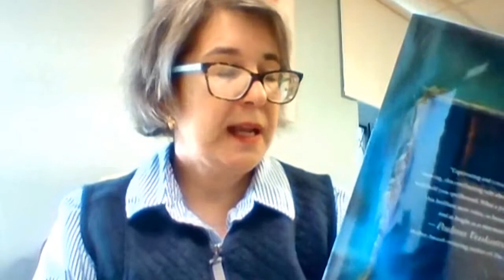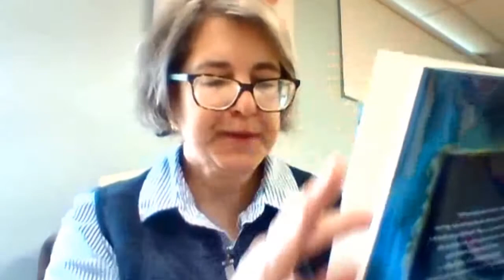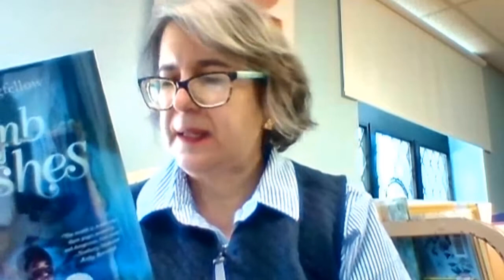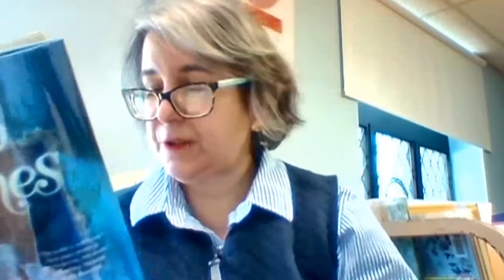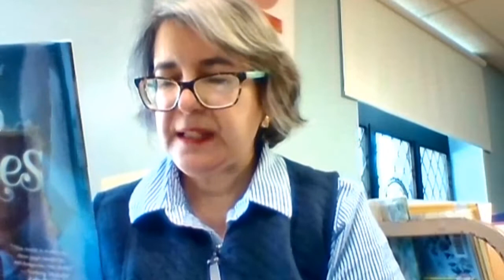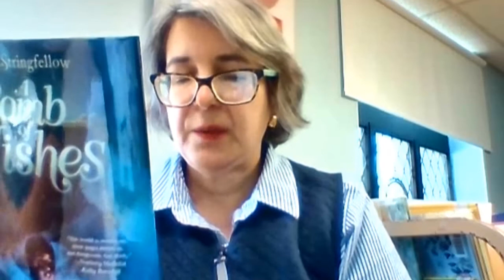First Page Friday: A Comb of Wishes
Listen to the beginning of A Comb of Wishes by Lisa Stringfellow.
 Summary: Twelve-year-old Kela is still mourning her mother when she finds a mermaid's comb while she and her friend are looking for sea glass on her Caribbean island; such combs have magic in them, and touching it opens a connection to the mermaid Ophidia who can grant her wish, to bring her mother back to life--but all wishes have consequences, and magic demands a price which may prove to be more painful than the loss of her mother.